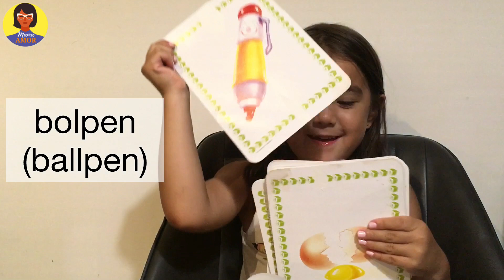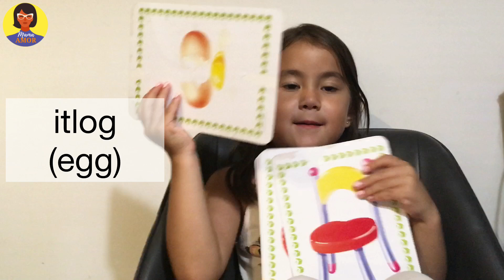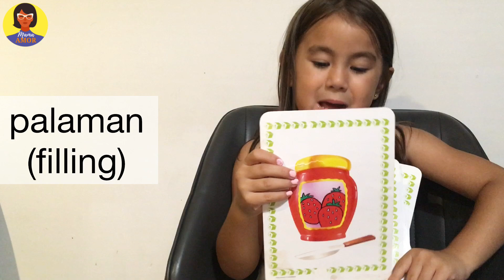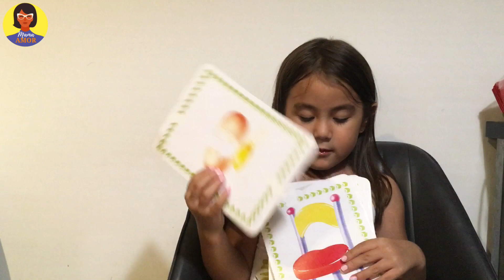Bisaya for Kids / Learn Bisaya with Gigi / Learn Cebuano for Beginners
Learn Cebuano Language with Gigi.

Learning video for Babies, Toddler and Kids in Cebuano / Bisaya Language. Suitable for beginners, babies, toddlers, Pre School and Kindergarten. The series will include Bisaya Language Lesson, Bisaya Songs, Bisaya Stories, Toy Vlog, etc.

➡️ Who is Mama Amor? Mama Amor is an Expat Mama with two very active kids. Her Filipino roots are from Cebu and Davao. She creates Bisaya Kids Educational Videos and other creative content videos like world travel, cooking, baking, DIY, homemade, hand crafts, paper crafts, etc in her other channel - Mama Amor

THUMBS UP if you like the video. Thumbs up even if you don’t. There is no need to spread hate. She uploads 🎥 at least 1 video per week📆.